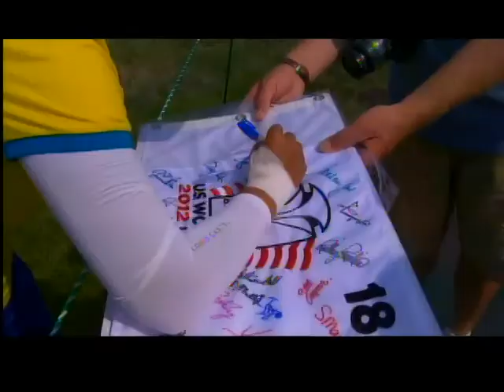Kohler greets LPGA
Blackwolf Run greets women's golf elite